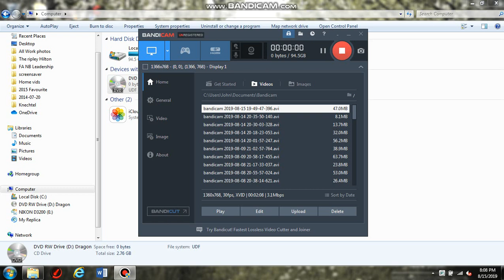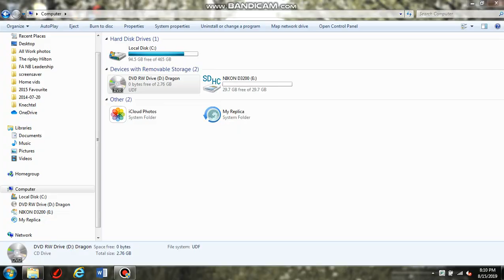Opening To Dragons Special Day 2006 DVD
1.kaboom warning screen
2.kaboom entertainment logo
3.nelvana logo 2004
4.delphis flims logo
5.treehouse tv welcome ident 2005